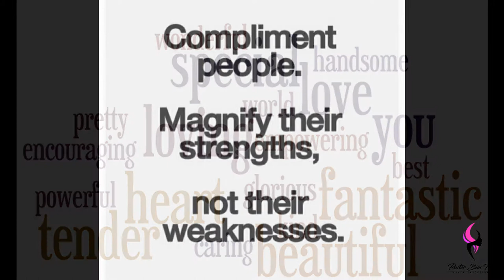Compliment | Daily Motivation | Pastor Bim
Watch this insightful motivation teaching by Pastor Bim
WE ALL LOVE COMPLIMENT .

WHY DON'T YOU COMPLIMENT SOMEONE TODAY.

 PASS A COMPLIMENT.

 Example 1  - I love the way you look.

 Example  2 - I  love what you're wearing.

 Example 3 -  I love the way you do things.

 Example 4 - I love the way you write.

LOOK AROUND COMPLIMENT SOMEONE.

It could even be your smile  or your  warmth.

You can also give a compliment of something, when you have an extra of it.

It  can  be compliment of yourself  or compliment from a Ministry.

Do something beautiful for someone, it will come back to you.

Give, and it will be given to you: good measure, pressed down, shaken together, and running over will be put into your bosom. For with the same measure that you use, it will be measured back to you.” (NKJV).

The Bible enjoins us to give and to share, do that today God Bless you in Jesus Name.